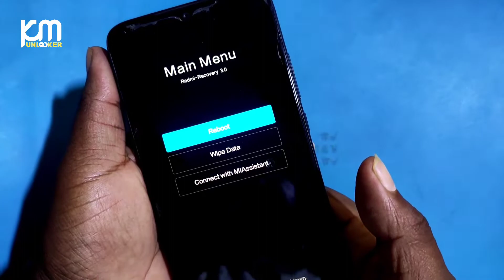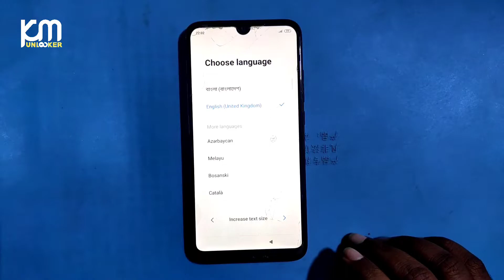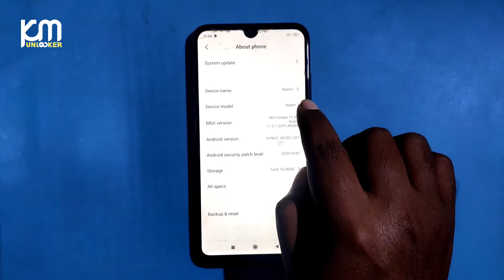Redmi 7 Hard Reset | Redmi 7 Factory Reset | Redmi (M1810F6LI) Pattern Unlock Redmi 7 Without PC